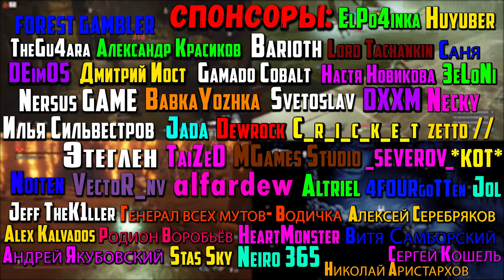The Last Hero of Nostalgaia #4 Слишком боевая дама!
В этом видео мы посмотрим на игру The Last Hero of Nostalgaia на ПК.

Таймкоды в видео:
Треки из видео:
ИНФОРМАЦИЯ ОБ ИГРЕ:
«Последний герой ностальгии» — это сатирический приключенческий боевик, воплощенный в жизнь запутанной и злой историей. Жесткий, но честный бой, *полная настройка персонажа, уникальная боевая броня и захватывающая повествовательная механика, богатая знаниями, Nostalgaia погружает вас в почти верную смерть на каждом шагу.